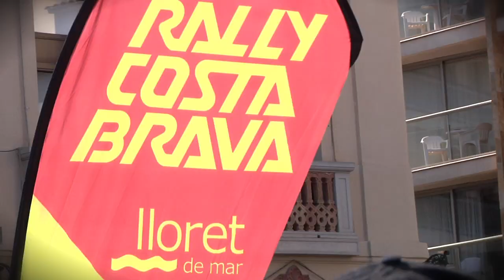X Rally Costa Brava Històric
Celebració d'el 11 al 14 d'abril de 2013.
Video Produit per RallyeLiveMedia.